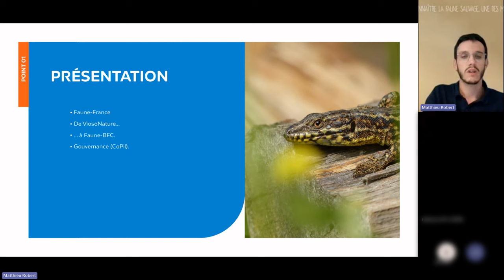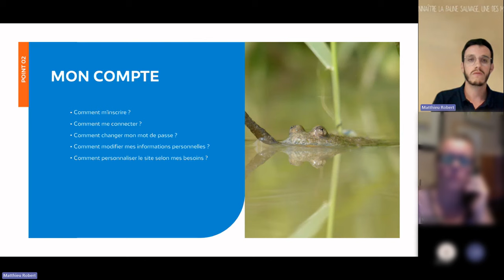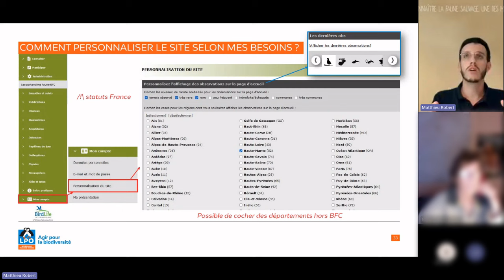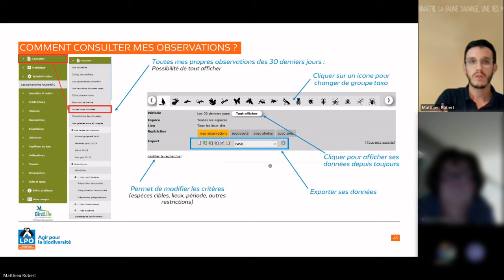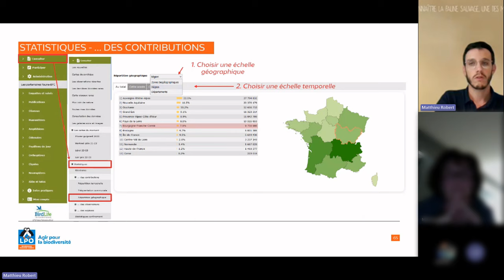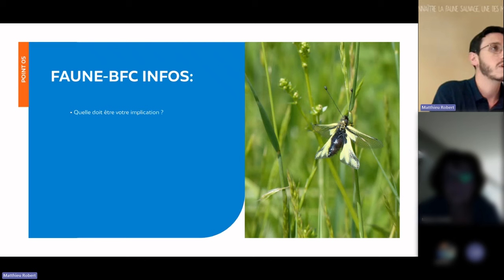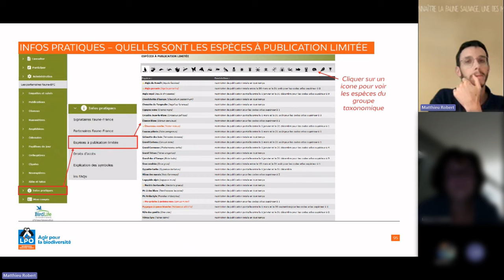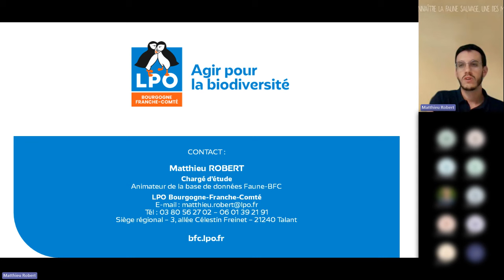Présentation de la nouvelle base naturaliste Faune-BFC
La fusion des bases Visionature de toute la Bourgogne-Franche-Comté a enfin sonné pour ne faire dorénavant plus qu'un : il s'agit de Faune-BFC Venez découvrir la nouvelle base naturaliste régionale et les changements que cela aura pour vous, contributeurs !

Une conférence de la LPO BFC, animée par Matthieu Robert, chargé d'études et animateur de la base Faune-BFC à la LPO.

00:00 Introduction
00:21 Présentation
                                  Faune-France
                                  VisioNature
                                  Faune-BFC
                                  Gouvernance
10:11 Mon compte
                                  Comment m'inscrire
                                  Me connecter
                                  Changer mon mot de passe
                                  Mes informations personnelles
                                  Personnaliser le site selon mes besoins
25:43 Consulter ses données
                                  Cartes de synthèse
                                  Comment consulter les observations ?
                                  Mon coin de nature (nouveau)
                                  Consulter les galeries photos et sons
                                  Les cartes du moment
                                  Statistiques
43:20 Transmettre ses données
                                  Transmettre mes observations
                                  Comment contrôler mes listes ?
52:15 Faune-BFC Infos
                                  Quelle doit-être votre implication ?
53:58 Documentation par taxons
55:27 Aide et tutos
56:36 Infos pratiques
                                  Les espèces à publication limitée
                                  Qui a quel droit ?
                                  Que signifie ce symbole ?
                                  Que signifie ce code atlas ?
                                  Pourquoi cette espèce est de telle couleur ?
                                  FAQs
01:03:00 Questions - Divers
01:10:00 Remerciements